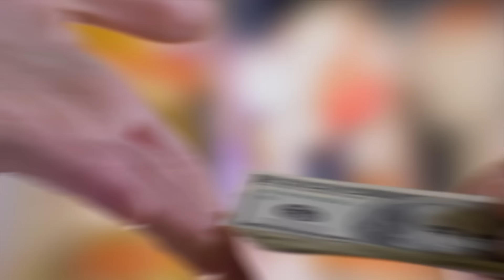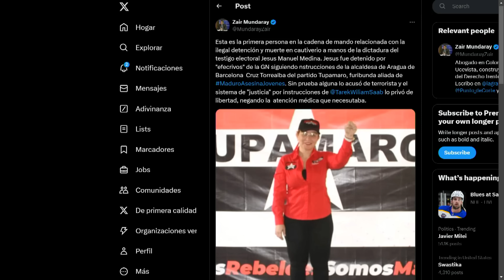UBICADA ESBIRRA TRAS ASESINATO | LaEntrevista | evtv | 11/14/24 4/6